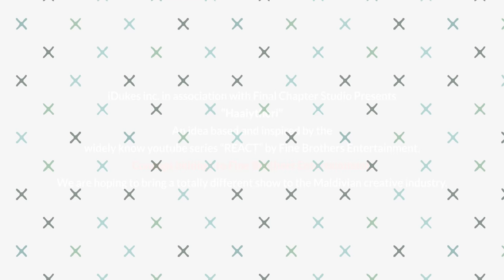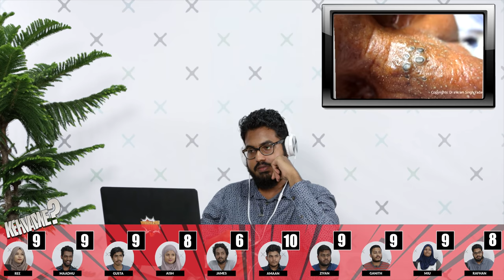Try not to MOVE! | Haaiytheri Ep #2 | Kehvaane?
Haaiytheri Ep #2 | Kehvaane?
Haaiytherin tries the fun challenge “Kehvaane?” based on videos found on the internet. The challenge is try not to move or react, if you do, You LOSE !

IDukes inc. in association with Final Chapter Studio Presents “Haaiytheri” a weekly web series, an idea based and inspired by the widely know youtube series “REACT” by the Fine Brothers Entertainment. Concept belongs to Fine Brothers Entertainment. We are hoping to bring a totally different show to the Maldivian market.

Partners :
Volk

Featured Haaiytherin :

Maadhih Mohamed (Maadhu)
Snap: mahdhu

Mahmood jaamiu (james),
snap: jaamiu144

Mohamed Amaan Ahmed (Amaan),
snap: mohamedamaan07

Aishath Gahir
Snap: Aishgahir

Interested in being ON the show? be sure to follow IDukes inc. on Instagram, where we post when we are looking for new reactors ! Follow us today! ☺️

TEAM :
Executive Producers : Mohamed Najwan (Kudie) & Moosa Rilwan (Biggy)
Head of Production - Hussain Aimon
Director of Production - Ahmed Nasheed (Anmadey)
Director of Cinematography - Ali Shamran (Ammu)
Production Cordinator - Ajay